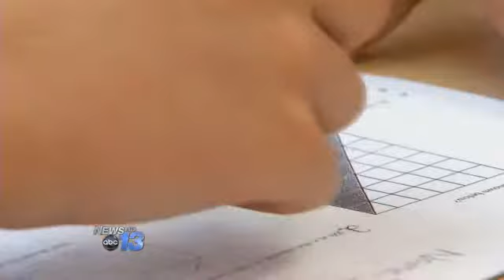NC Bill Mandates Coverage For Autistic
Some say it's long overdue in North Carolina.    House bill 498 mandates that employer-based health insurance plans cover treatment for autism disorders.    The bill cleared the house last night but still has to get past the Senate.        That legislation could provide up 36 thousand dollars in yearly care.    An Arden man who's son has autism says it's compassionate legislation that makes sense.    Ray Hemachandra's son Nicholas attends Koontz Elementary.    Well when you know there's something out there that could make a difference for your child and you can't afford it, you feel like you're failing your child, says Ray, explaining the frustrations of many parents.One in 50 children now have autism.        Right now, North Carolina is among only 18 states that do not require employer-based insurance plans to cover children with autism.North Carolina used to be a leader in autism coverage. For good reason, it's been tough budgetarily all across the country and in north carolina, says Hemachandra. This bill as I understand it covers applied behavior analysis... Speech therapy, occupational therapy and physical therapy which are very important ongoingly in a child's life.Care that's become a luxury many families simply can't afford.
By John LeFollow John on Twitter @AbsoluteLe